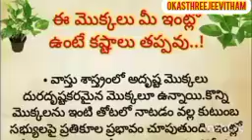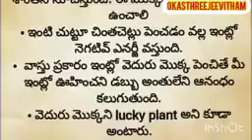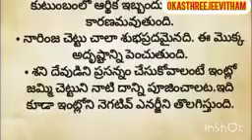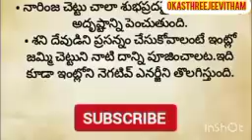ఈ మొక్కలు మీ ఇంట్లో వుంటే కష్టాలు తప్పవు ..!!//